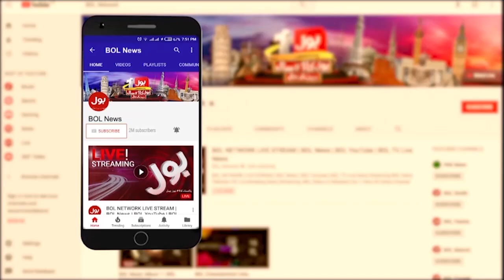Gold Price Decreased In Pakistan | Gold Rate Exclusive Updates | Breaking News